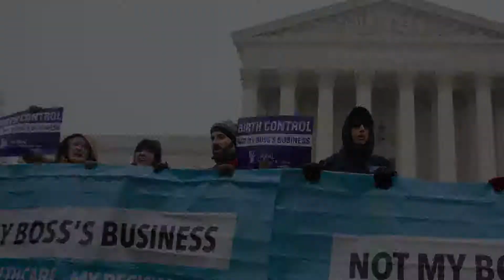Supporters at the Not My Boss's Business Rally Share Why They Support Birth Control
More than 1,000 supporters came out to the Not My Boss's Business Rally on March 25, 2014 outside of the Supreme Court during the Hobby Lobby oral arguments. Just a few of our pro-choice activists shared their thoughts about why they support birth control and the right for women to make their own health decisions. Not even the snow could stop them!